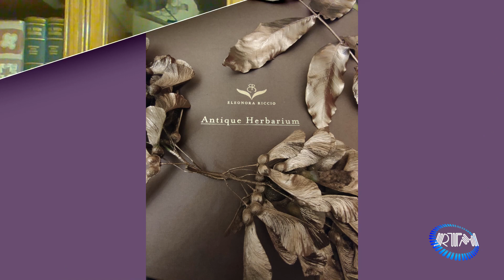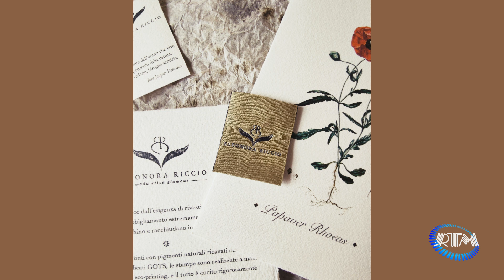TRATTI E RITRATTI con 𝙀𝙇𝙀𝙊𝙉𝙊𝙍𝘼 𝙍𝙄𝘾𝘾𝙄𝙊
L’ospite di questa puntata di TRATTI E RITRATTI è 𝙀𝙇𝙀𝙊𝙉𝙊𝙍𝘼 𝙍𝙄𝘾𝘾𝙄𝙊, 𝙚𝙘𝙤-𝙨𝙩𝙞𝙡𝙞𝙨𝙩𝙖 𝙖𝙥𝙥𝙖𝙨𝙨𝙞𝙤𝙣𝙖𝙩𝙖 𝙙𝙞 𝙗𝙤𝙩𝙖𝙣𝙞𝙘𝙖 che grazie alla sua capacità di coniugare moda, agricoltura, artigianato, made in Italy e sostenibilità si è guadagnata di diritto il titolo di “𝙘𝙪𝙨𝙩𝙤𝙙𝙚 𝙙𝙚𝙡 𝙗𝙚𝙡𝙡𝙤”.